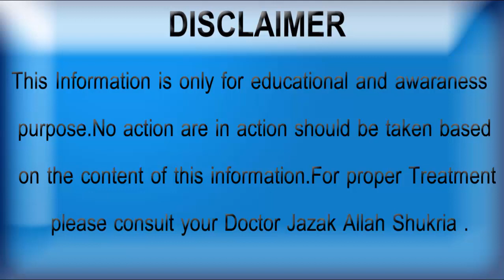Kharish Itching Khujli Ka Fori Desi Gharelu Ilaj In Urdu Hindi by Fayyaz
This cannel about falwing  Health problems
Men Helath issues,Health benefits,Herbal Benefits,In urdu ,In Hindi ,Piles treatment,Mardana kamzori ka ilaj ,Mada toleed ki kami ,Beoladi ka ilaj ,Sperm ki kami ,Sperm motality ,shadi course, Herbal treatment center ,Herbal tips ,Desi health tv ,Desi health tips ,Urdu Channel
I hope that you will like my video  Kharish  (Itching) Khujli  Ka Fori Desi Gharelu Ilaj In Urdu Hindi by Fayyaz thanks for landing on this video